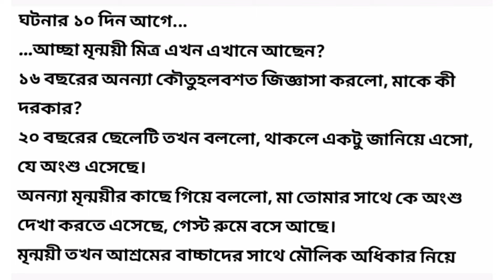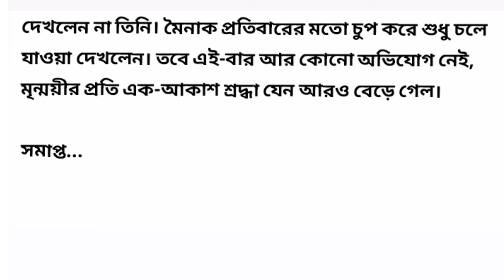বিচার / Heart Touching Audio Story In Bangla @BengaliShortStory158 / Bangla Choto Golpo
বিচার / Heart Touching Audio Story In Bangla @BengaliShortStory158   / Bangla Choto Golpo / Suspense Story Bangla